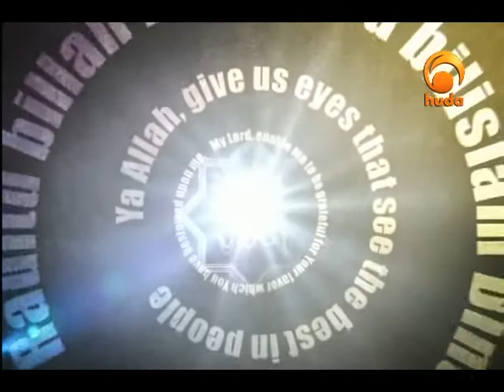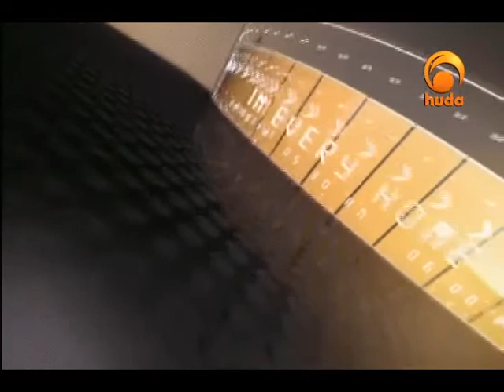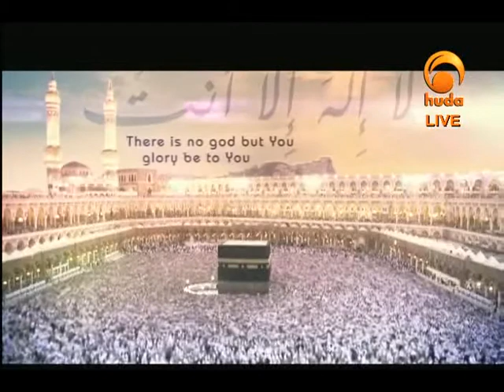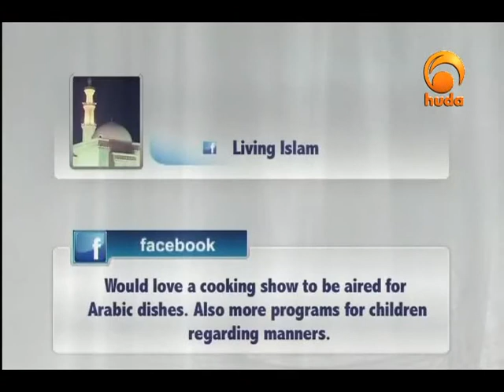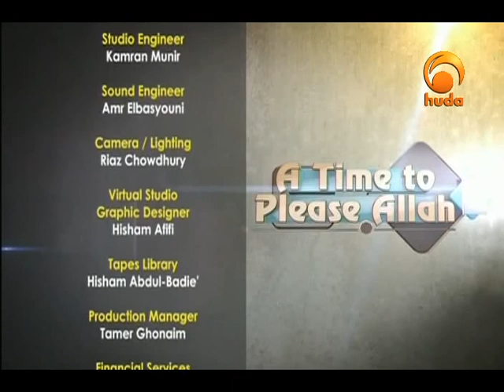A Time to Please Allah May 15th 2014